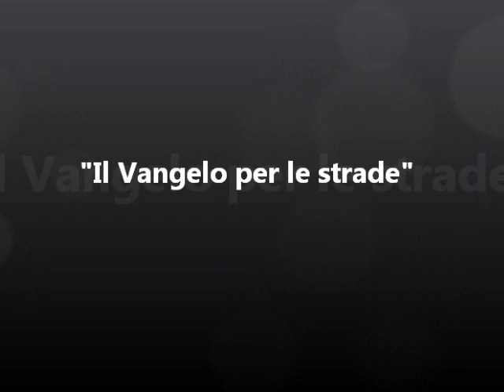L'Italia ha bisogno di conoscere la Verita'.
Gesu' Cristo è l'unica Salvezza per l'umanita'...